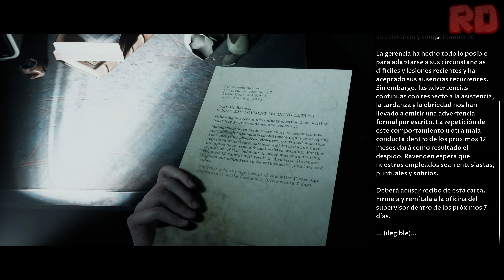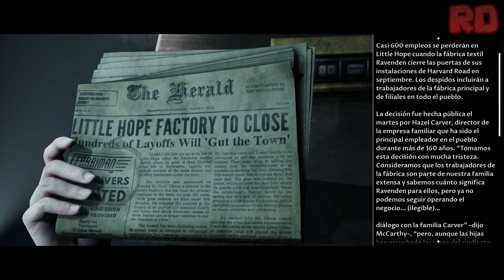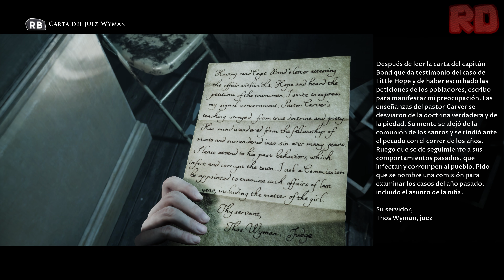Little Hope | Gameplay en Español | Parte 5 | PC 4K 60FPS - No Comentado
The Dark Pictures Anthology: Little Hope No Español Latino No Comentado Sin Comentarios Historia Completa Película UHD 2160p Ultra HD 60FPS Walkthrough Let's Play - PC / PS5 / XBS